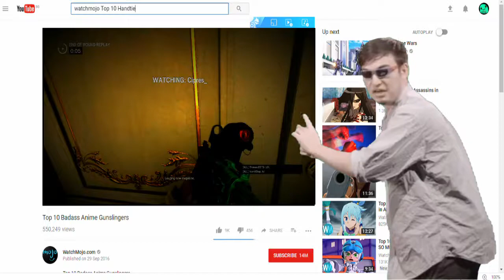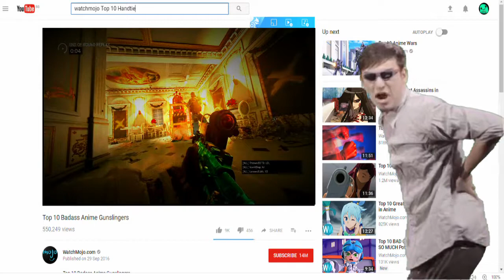Rainbow Six Siege: WTF Moments With Eazion & Friends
Spent 5 hours making this, hope you liked it!
In this video, you'll see how Eazion and his friends just go plain dumb in Siege these days (or rather all the time)